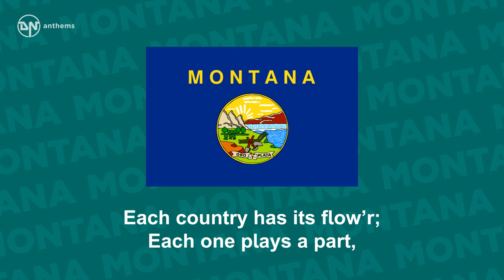State Song of Montana - Montana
The state song of Montana, The Treasure State.

Lyrics in English:
Tell me of that Treasure State
Story always new,
Tell of its beauties grand
And its hearts so true.
Mountains of sunset fire
The land I love the best
Let me grasp the hand of one
From out the golden West.
Montana, Montana,
Glory of the West
Of all the states from coast to coast,
You’re easily the best.
Montana, Montana,
Where skies are always blue
M-O-N-T-A-N-A,
Montana, I love you.
Each country has its flow’r;
Each one plays a part,
Each bloom brings a longing hope
To some lonely heart.
Bitter Root to me is dear
Growing in my land
Sing then that glorious air
The one I understand.